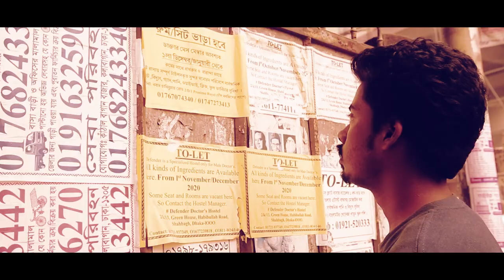সুপার হোম দিচ্ছে খুব সহজেই ব্যাচেলরদের থাকার সুবিধা | 1/3/7/15 days & monthly package | Cashback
সুপার হোম দিচ্ছে খুব সহজেই ব্যাচেলরদের থাকার সুবিধা | 1/3/7/15 days &  monthly package | Cashback available

বর্তমান পরিস্থিতির কথা বিবেচনা করে আমরা নিয়ে এসেছি ৫৯৯৯ টাকায় নতুনদের জন্য ইকোনমি প্যাকেজ। ৩ বেলা খাবার ও ৩০+ সুবিধাসহ।

আমাদের ব্রাঞ্চসমূহ ও ফোন নাম্বার শাহবাগ শাখাঃ 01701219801, উত্তরা শাখাঃ 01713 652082, মিরপুর ফিমেল শাখাঃ 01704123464, মিরপুর শাখাঃ 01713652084, বাড্ডা শাখাঃ 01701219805, বারিধারা শাখাঃ 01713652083

আরও আছে নিউ কাস্টমার ক্যাশ ব্যাক অফার! যারা প্রথমবার সুপার হোমে বুকিং দিবেন তাদের জন্য রয়েছে ক্যাশ ব্যাক। প্রথমবার বা প্রথম মাসের জন্য প্রযোজ্য।

১/৩ দিনের প্যাকেজে ৩০০ টাকা ক্যাশ ব্যাক
৭/১৫ দিনের প্যাকেজে ৫০০ টাকা ক্যাশ ব্যাক
৩০ দিন/ মান্থলি প্যাকেজে ১০০০ টাকা ক্যাশ ব্যাক

**৩ জন বা তার বেশি একসাথে বুকিং করলে জনপ্রতি পাচ্ছে ৩০ দিন/ মান্থলি প্যাকেজে ২০০০ টাকা ক্যাশ ব্যাক ( এই অফারটি ৩১ ডিসেম্বর ২০২০ পর্যন্ত প্রযোজ্য)

New Customer Cashback rent is given below from 1st December 2020 (Economy package):

1 Day Package- 399 Tk. (No extra fee needed)
3 Days Package- 1,499 Tk. (No extra fee needed)
7 Days Package- 2,499 Tk. (No extra fee needed)
15 Days Package- 4,499 Tk. (No extra fee needed)
30 days package- 7,999 Tk. (No extra fee needed)

1 Day Package- 499 Tk. (No extra fee needed)
3 Days Package- 1,799 Tk. (No extra fee needed)
7 Days Package- 3,499 Tk. (No extra fee needed)
15 Days Package- 5,499 Tk. (No extra fee needed)
30 days package- 8,999 Tk. (No extra fee needed)

1 Day Package- 699 Tk. (No extra fee needed)
3 Days Package- 2,399 Tk. (No extra fee needed)
7 Days Package- 4,499 Tk. (No extra fee needed)
15 Days Package- 6,499 Tk. (No extra fee needed)
30 days package- 9,999 Tk. (No extra fee needed)

*** who never ever booked into any of our branches can avail this offer.
শর্ত প্রযোজ্য